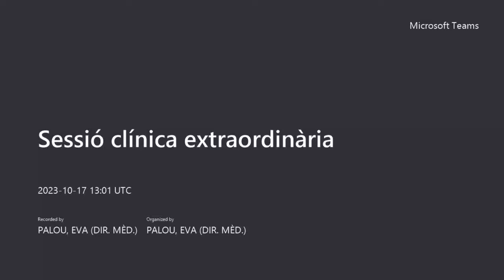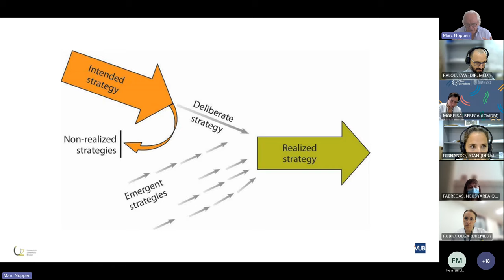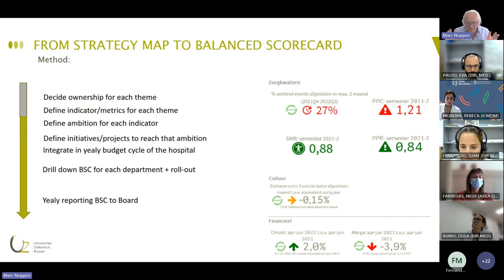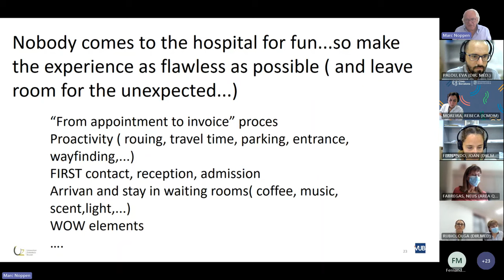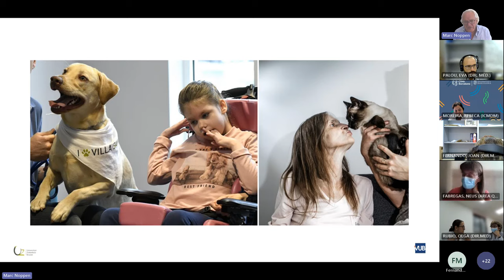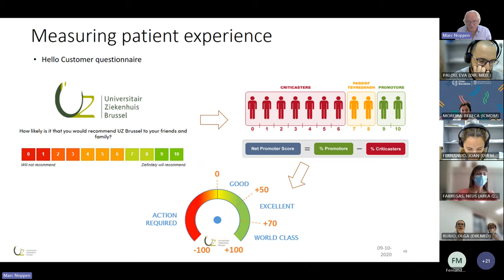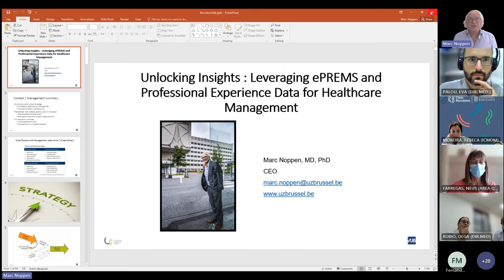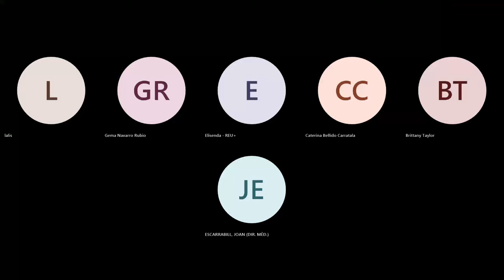Sessió clínica 10/23: Leveraging ePREMS and Professional Experience Data for Healthcare Management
In this engaging session, Dr. Noppen will elucidate the intricacies of ePREMS, shedding light on what data it collects and, more importantly, how this data is harnessed for effective healthcare management. Participants will gain valuable insights into the power of data-driven decision-making and its impact on patient care and organizational efficiency.